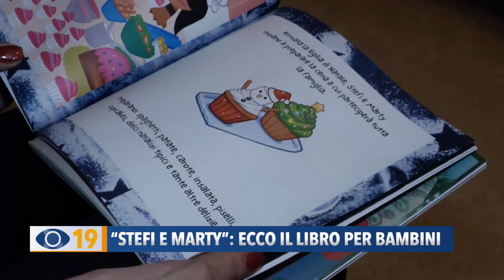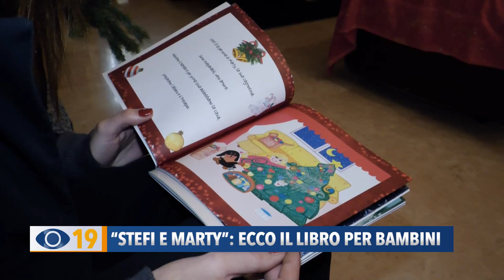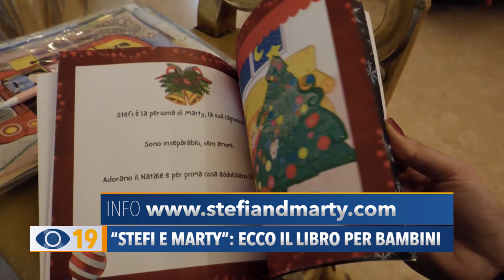"Stefi e Marty": ecco il libro per bambini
Dalla vita reale a un libro per bambini: ecco la storia di Stefi e Marty e dell’amore inossidabile tra un’adolescente e la sua cagnolina. Il testo trascritto anche in inglese.